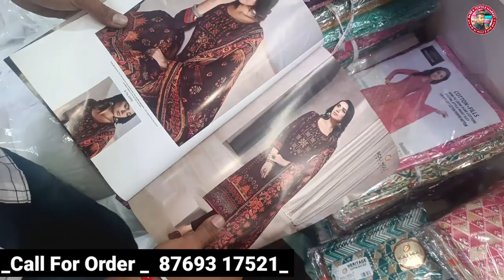Than Wala Kapda | Hare Ka Sahara Feb | Har Trah Ki Kapda Milega | Surat Cutpice Market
Adresh : Gujarat Surat
 Ring Road : Saradarwaja, New Bomboy Market
Avadh Testile Market
Owner : Prakash Bhai .Manish Bhai

__❤Keep Suporting ❤

__Follow Me🙏

✧═══•❁Keybord❁•═══✧

सबसे सस्ता कटपीस मार्केट
सूरत कटपीस होलसेल मार्केट
अहमदाबाद कटपीस मार्केट किलो के भाव कपड़ा
किलो के भाव खरीदो कपडा ! सूरत के सबसे बड़े कटपीस व्यापारी ! cut piece biggest wholesaler !
कटपीस मार्केट
कटपीस सूरत
कटपीस साड़ी
कटपीस किलोभाव

Avadh market Surat
Avadh textile market Surat
Surat market
Kardhar cutpiece Surat
Katran market mangolpuri
Kilo ke bhav me kapde in Delhi
Kapda market
Maya Mahadev cutpiece center
Ratilal cut piece center Surat
Coton fabric wholesale market
Cut piece
Cut piece wholesale
Katran market
Dupatta wholesale Surat
Fabric
Ludhina wholesale market
Sabse sasta
Suit fabric market in Delhi
Surat
Surat avadh market
Textile yatra
Aasteen ka desigan
All about fabric
Cambric coton fabric
Blouse cutting and stitching
Cloth cutting
Cotton fabric
Fabric kapda
Fancy kapda
Fabrics design
Fabric wholesale
Kanta giri fabric
Kapda
Kapda dukan
Kapde ka market
Kat wali kurti
Lot ka mal in Surat
Surat cutpiece center
Surat cutpiece market
Surat pashupati market
Surat textile
The textile bloger
Textile hub
Cutpiece
Mal

✧═══•❁Inportant Notice❁•═══✧